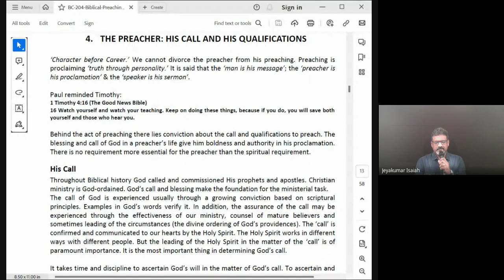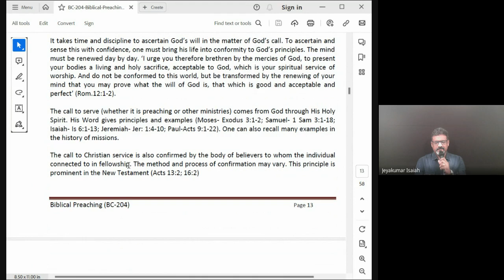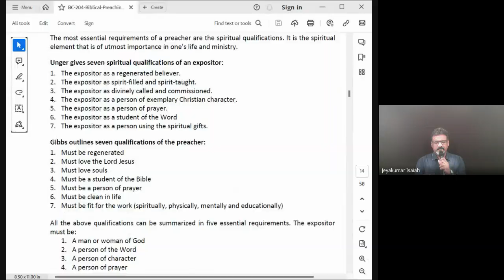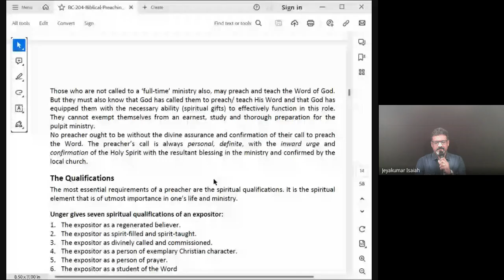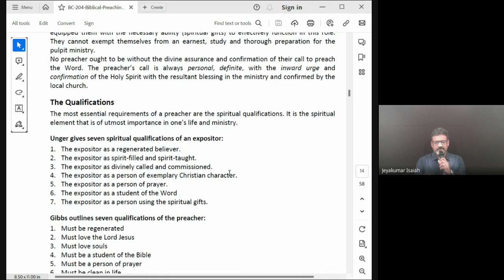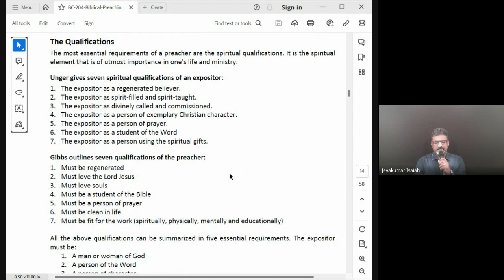Biblical Preaching (Homiletics) | Lecture 6: BC204-BP-20230830